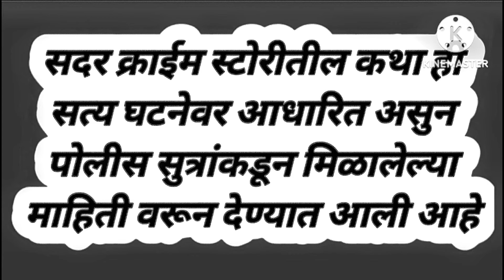Ep 445 बघा पत्नीनेय पतीला खड्डा करून पुरला कारण तो तिच्या अनैतिक संबंधात अडसर ठरत होता